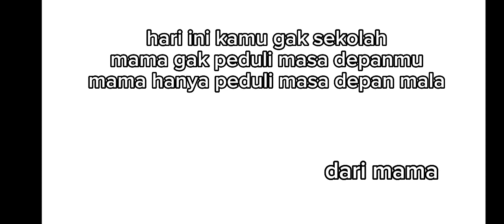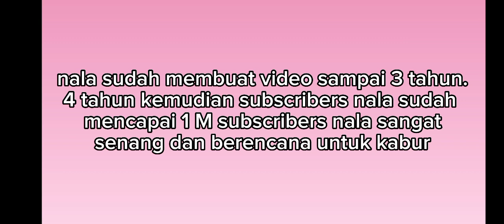5 Juni 2023